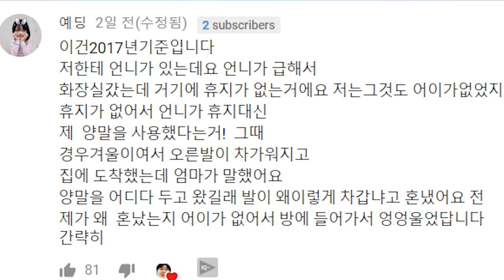절대공감! "살면서 가장 어이없던 순간들" [ 커뮤니티 읽기 #1 ]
커뮤니티 읽기 첫 번째 주제인

" 살면서 가장 어이없던 순간들 " 입니다!

시청자 여러분들이 재밌는 경험 많이 공유해주셔서

저도 읽으면서 많이 웃었네요! ㅋㅋㅋㅋ

이 컨텐츠 2번째도 이어갈까요~?

1. 빠놀이(등수놀이) X
2. 욕설 X
3. 상대방 까내리기. 기분 상하게 하는 말들 X
4. 친목질 X - ex) 댓글로 서로 대화, 개인정보 및 신상 물어보기 등등